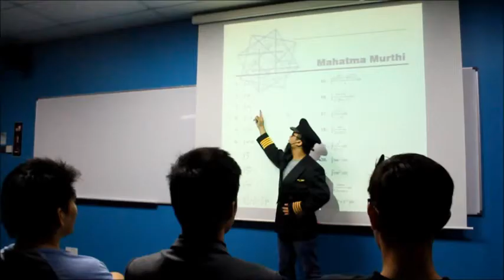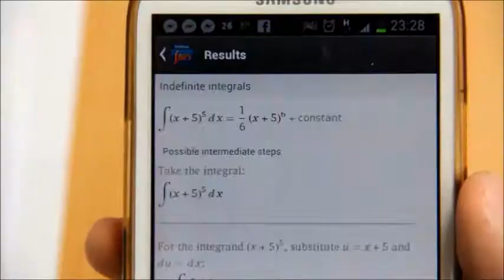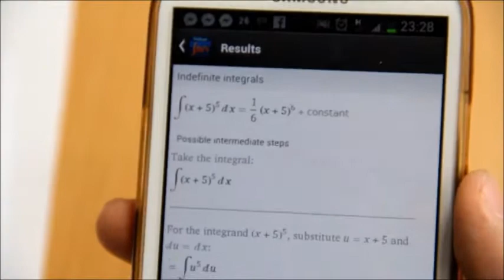Dictator Parody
This video is produced for Taylors University Lakeside Campus FIS (Advanced Calculus ) .